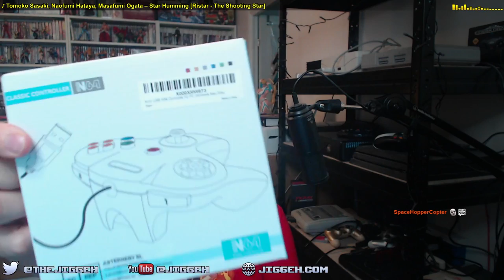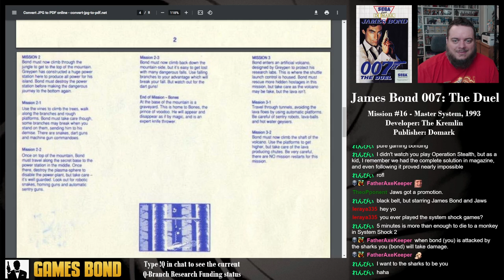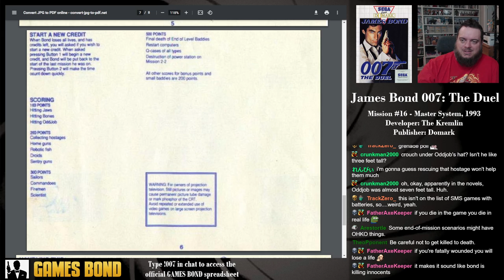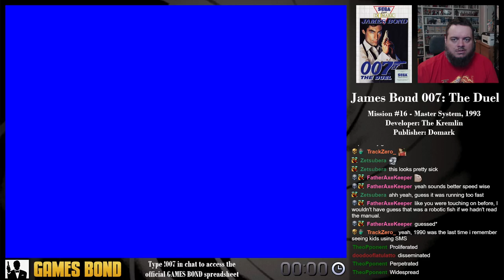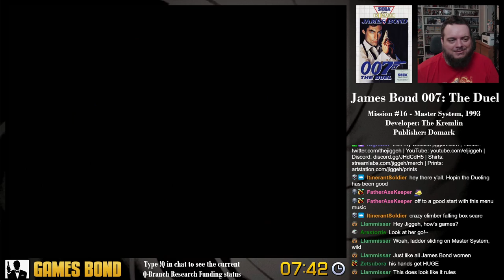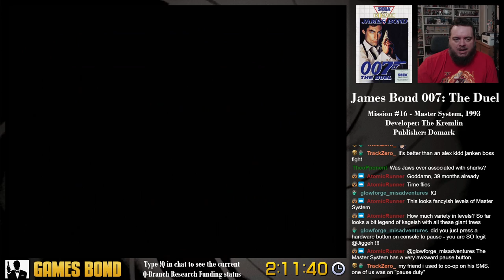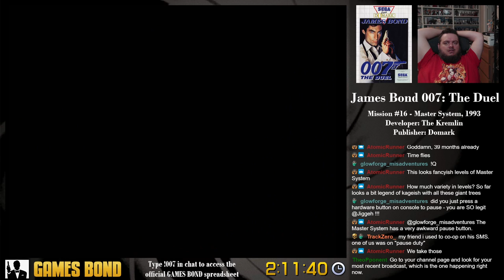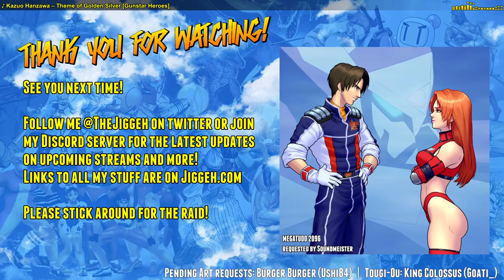#16 - James Bond 007: The Duel (Master System, 1993) (Part 1/4) | GAMES BOND